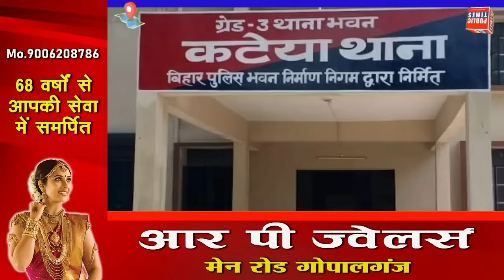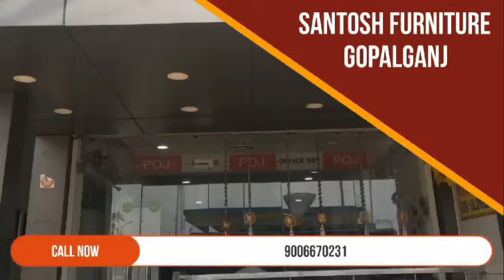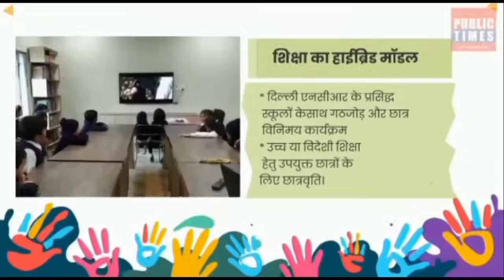Gopalganj News: 25 May 2024 गोपालगंज न्यूज़ | Public Times। Khas khabar। Uptodate।gopalganj district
gopalganj district
gopalganj bihar
gopalganj weather
gopalganj map
gopalganj bangladesh
gopalganj news
gopalganj police
gopalganj movie
gopalganj
gopalganj news
gopalganj news today
gopalganj jila
gopalganj durga puja pandal 2023
gopalganj khabar
gopalganj jaipur
gopalganj tungipara
gopalganj station
gopalganj nirvachan
gopalganj 1 ason
gopalganj university
Gopalganj city
Gopalganj district Bihar
Bihar gopalganj
Gopalganj district
Gopalganj city tour
Gopalganj bihar
Places to visit in Gopalganj bihar
gopalganj
গোপালগঞ্জ
Mr Luxsu
Gopalganj District
gopalganj tour
gopalganj tourisum
gopalganj food tour
gopalganj news
mrluxsu
bangladesh
travel vlog
gopalganj district
tungipara
hello gopalganj
gopalganj bangladesh
Gopalganj
গোপালগঞ্জ
ভ্রমণ
Tour
Tungipara
টুঙ্গিপাড়া
বঙ্গবন্ধু
Bangabandhu
bengali
songs
hindi